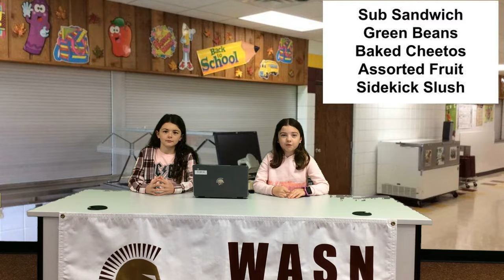12.5.22 AM Announcements